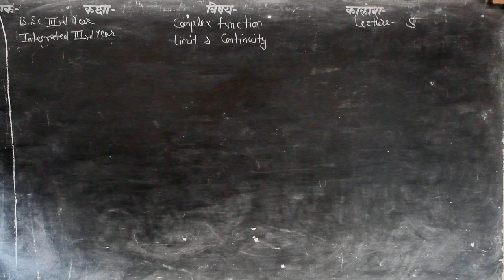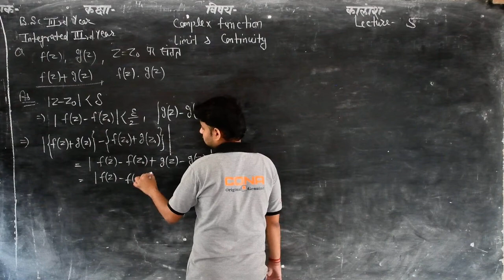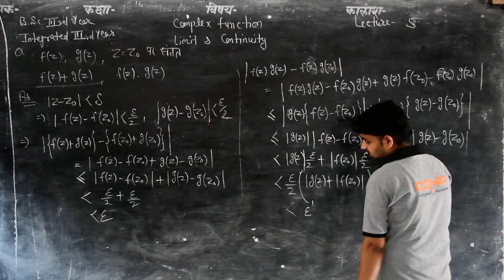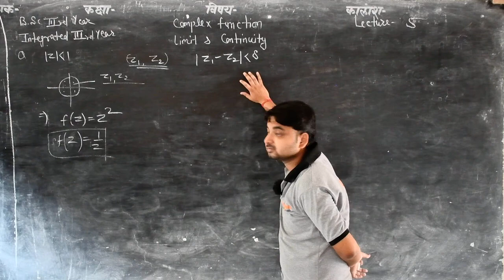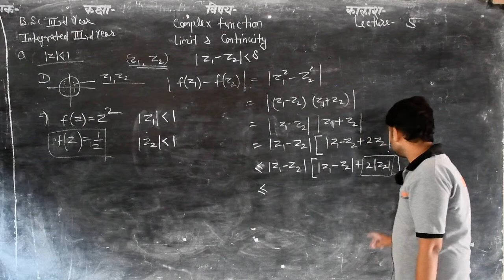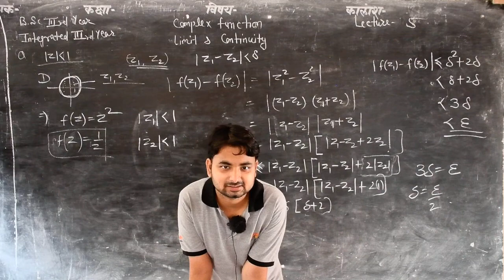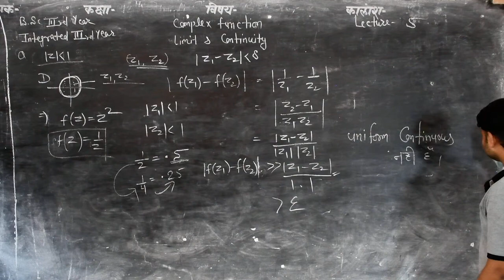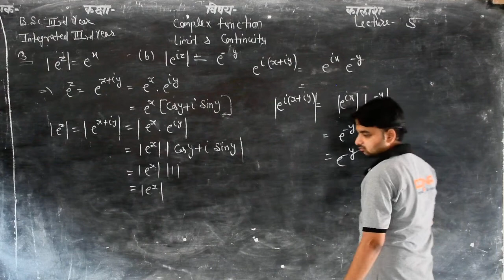B SC 3rd integrated 3rd chapter-3 complex function limit and continuity lecture-5